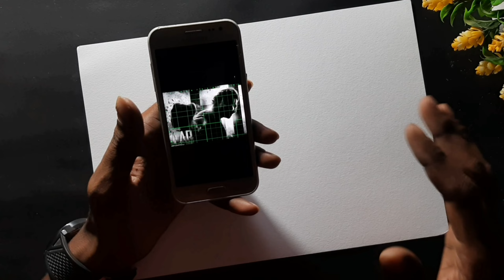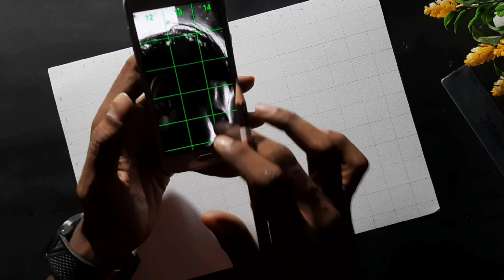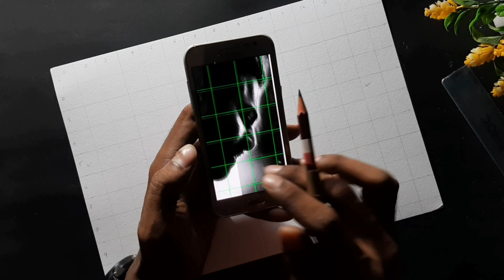Salaar Poster Drawing | Prabhas Drawing | Step by step Outline tutorial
Topic-
Salaar prabhas Drawing
Drawing prabhas
how to draw Prabhas
Drawing Prabhas from salaar
salaar movie Drawing
How to draw outline
freehand outline tutorial
outline tutorial
step by step Outline tutorial
outline tutorial for beginners
grid method outline tutorial
Prabhas outline tutorial
salaar Drawing
Prabhas sketch
kgf drawing
rocky bhai drawing
yash drawing